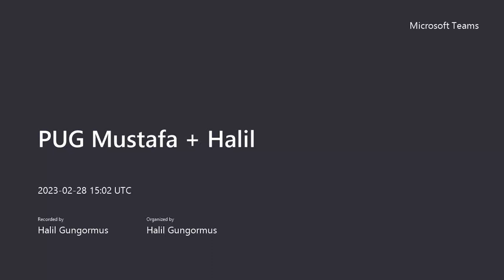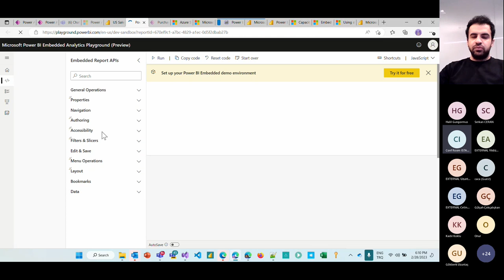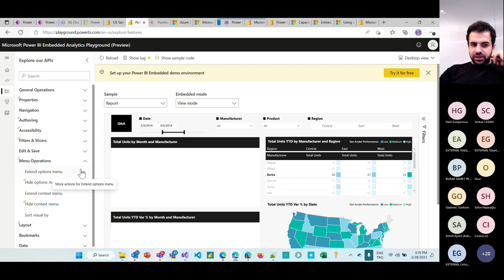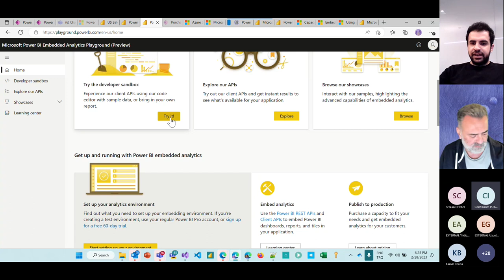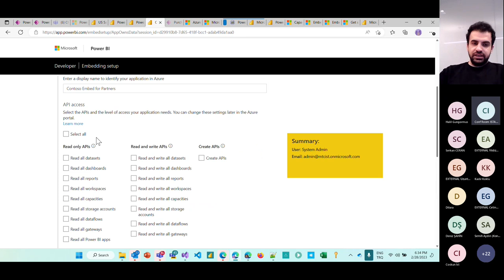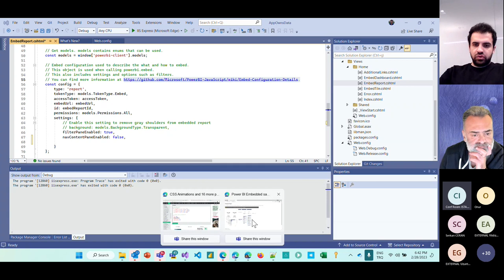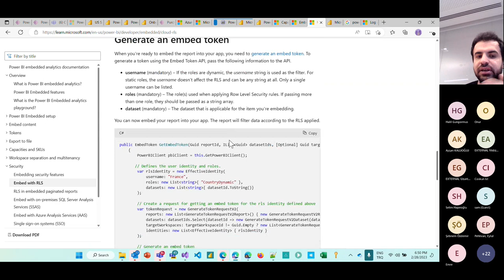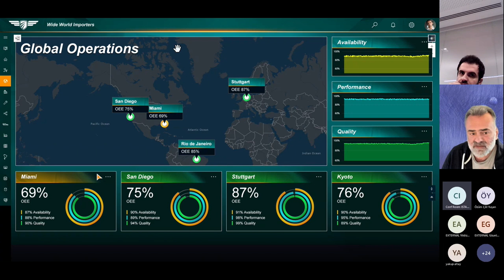Power BI Embedded Nedir? Power BI ile kendi raporlama sisteminizi kurun!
Kendi raporlama sisteminizi Power BI Embedded servisi ile nasıl oluşturabilirsiniz. PowerBI Türkiye meetup grubuna üye olarak etkinliklere katılabilirsiniz.